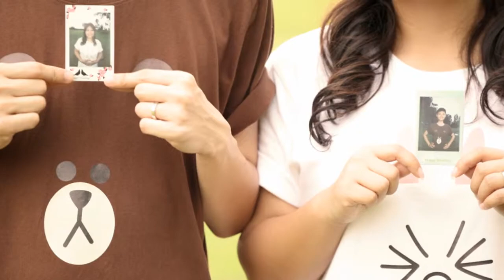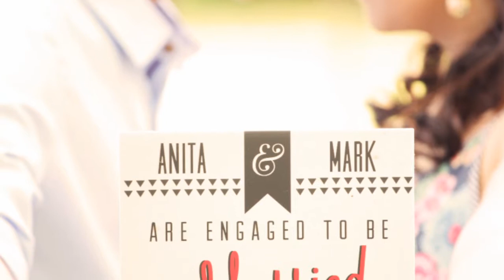Anita & Mark pre-wedding photo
Congrats! :)